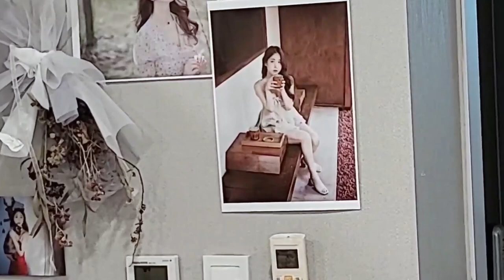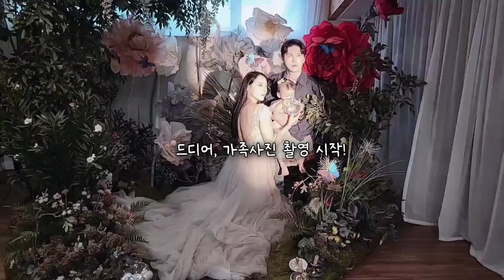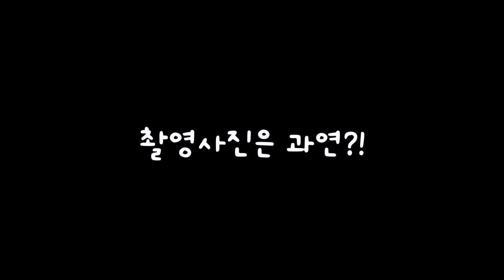이게 가족사진 이라니(?)_효진Hlog [시베리안허스키(Siberian husky,シベリアンハスキー), 시바견(Shibainu,柴犬), 믹스견백설]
2022년 9월 30일
이게 가족사진 이라니효진!!!